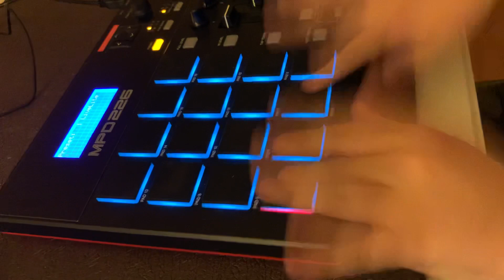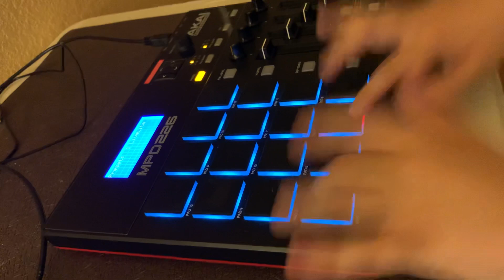Finger drumming to Flex Up by Lil Yachty, Future, Playboi Carti